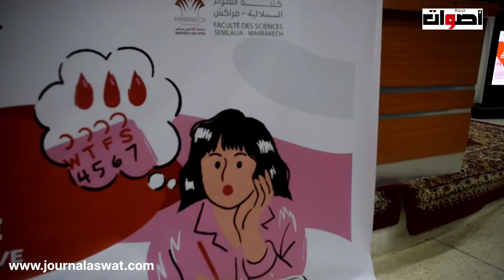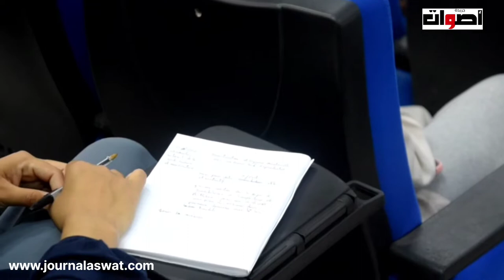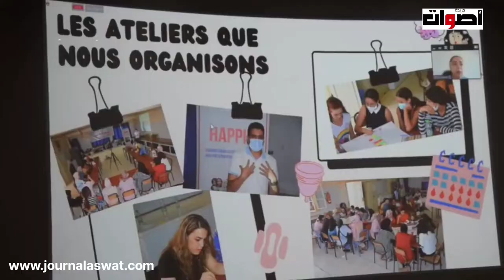المرصد الوطني للصحة المدرسية والجامعية (onssu) في النسخة الاولى من الايام الدولية للحيض